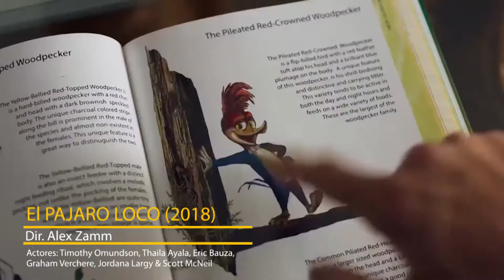Otros estrenos - Semana del 26 enero - 1 febrero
El pájaro loco/ El último disparo / La Bóveda /  Charco: canciones del río de la plata / Lo más sencillo es complicarlo todo.